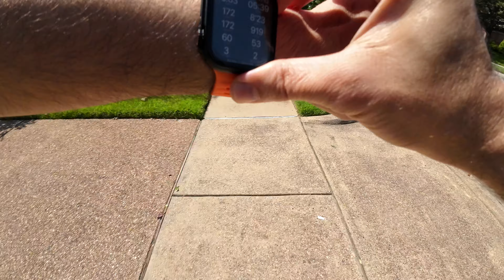Quick mid-day jog in Dallas (Testing DJI Action 3)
Captured with DJI Action 3 @ 4K 60fps w/ RockSteady enabled